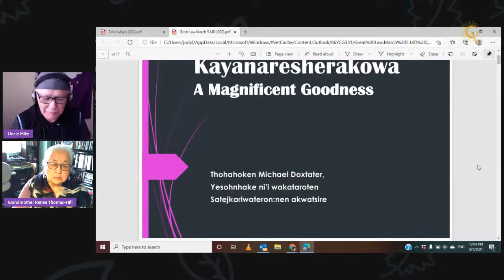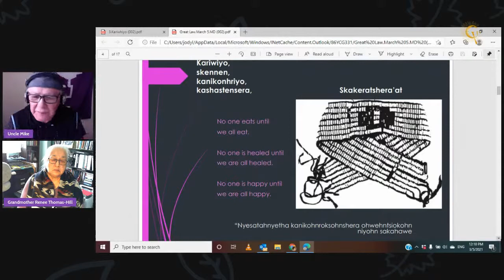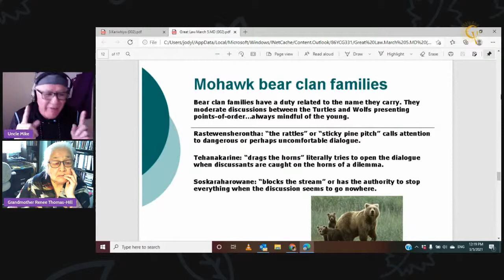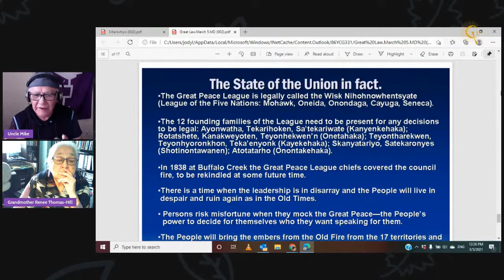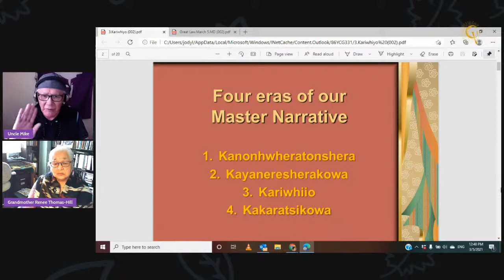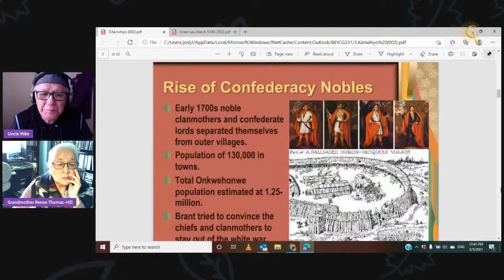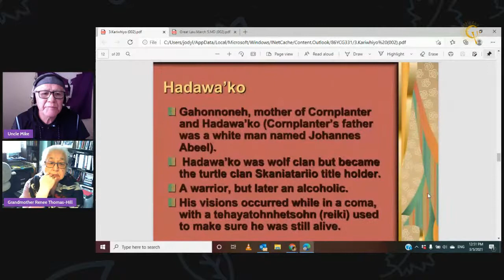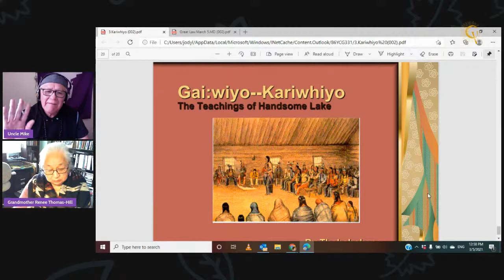The Good Message (Kariwhiyo) With Grandmother's Voice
Awaken the Medicines Within
 The Good Message (Kariwhiyo)
 March 5th 12 PM EST
with Dr. Michael Thohahaken Doxtator and Grandmother Renee Thomas-Hill
7 weeks series - Week 4